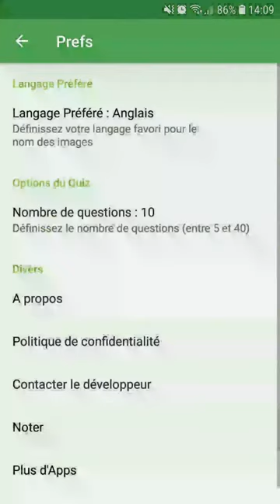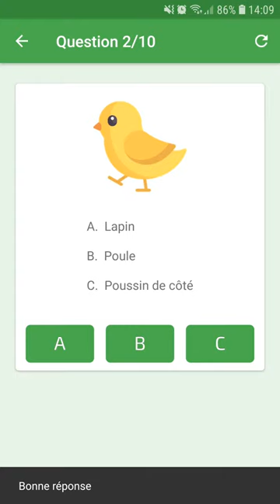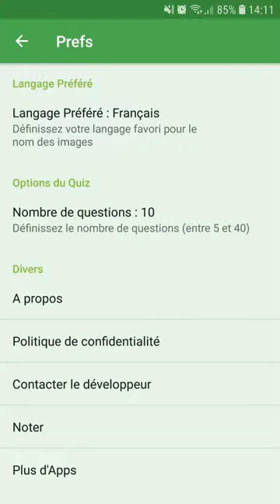[Android App] Mon Imagier pour Enfants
Mon Imagier pour Enfants est l'application idéale pour enseigner de nouveaux mots de vocabulaire aux tout-petits et aux enfants.

Vous pouvez télécharger Mon Imagier pour Enfants sur le Google Play Store :
* Version pro sans publicités avec des catégories et des images supplémentaires

N'hésitez pas à me contacter pour me faire part de vos commentaires ou de nouvelles idées pour Mon Imagier pour Enfants.